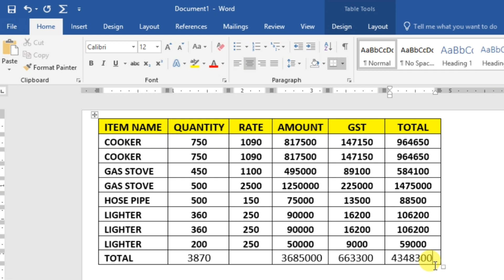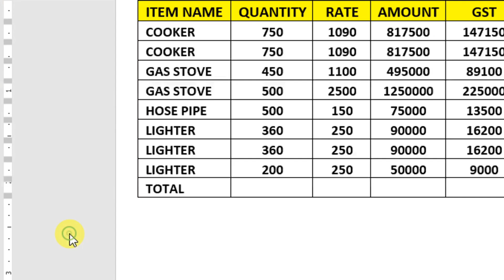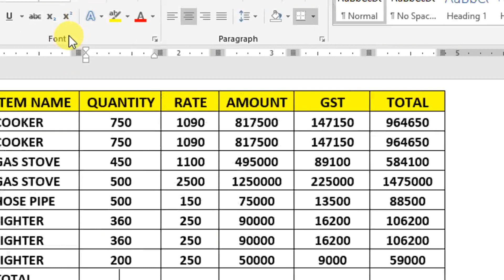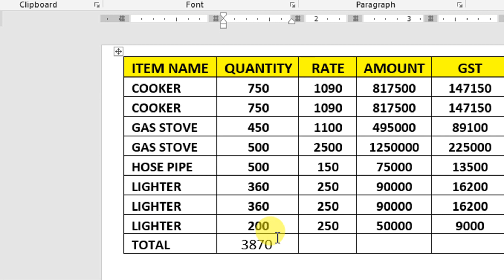MS Word में AutoSum का Use करना सीखें | Master Trick for MS Word🔥🔥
MS Word में AutoSum का Use करना सीखें | Master Trick for MS Word🔥🔥 - Is video me maine apko bataya hai kis tarah hum MsWord me AutoSum ka use kar sakte hai. Hope aap sabhi ko hamara ye video pasand aayega.

▶️How to Maintain Attendance Register and Salary Sheet in Excel | Step by Step Tutorial in Hindi
▶️Make Fully Automatic GST Invoice | Bill in Excel | Auto Save Each Invoice | Multi Items & GST Rate
▶️Excel की इन 20 Shortcut Key का Use करना सीख लो | Become Excel Expert | My Live Support
▶️ऑफिस में बनना है सबसे Smart तो MS Word की इन 20 Magical Tricks का Use करना सीखलो
▶️बॉस को करना है Impress तो Excel में ये 4 Super Tricks जरुर सीखें | Excel Magic Tricks Part 6

Chandan Kumar